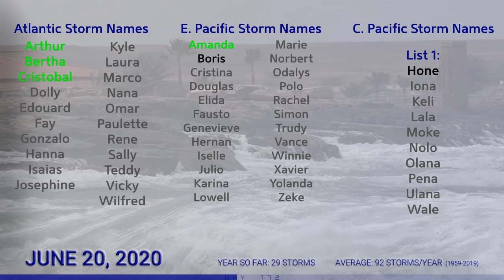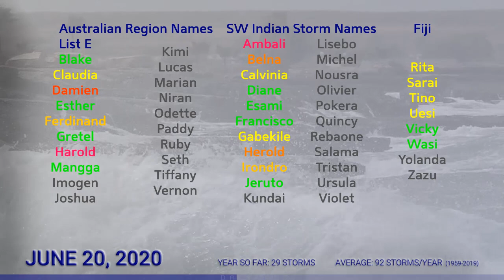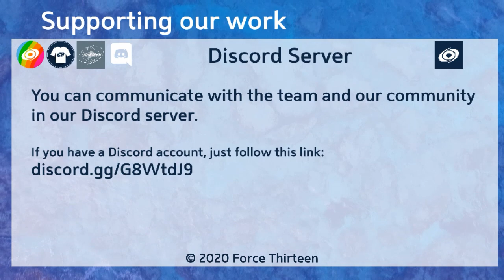Tropical Weather Bulletin - June 20, 2020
No tropical cyclones are active today, but we have designated a few areas of interest with small chances of development.
We are currently monitoring the western Atlantic for possible signs of development. Early next week, a cyclone could form in the Gulf Stream off the United States East Coast.

In the Eastern Pacific, an area of interest could develop into a tropical cyclone next week.
In the Indian Ocean, one or more cyclones could develop early next week off Indonesia and Diego Garcia.